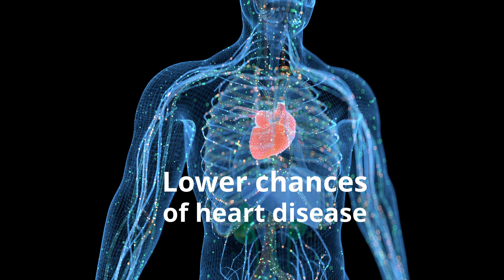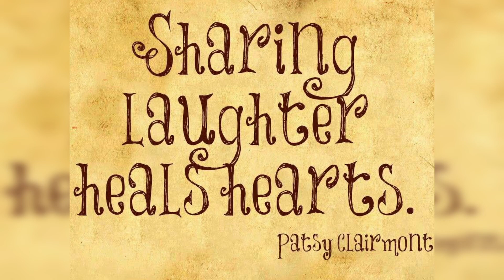Why we love to laugh.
A happy uplifting video essay about the benefits of laughter. Fun facts.

Video Chapters:
0:00 Even animals love to laugh
1:25 Benefits of laughter
2:27 Laughter helps us survive
3:01 Laughter brings people together
3:44 Laughter makes you look good
4:24 Humour as an Icebreaker
4:41 Laughing feels good